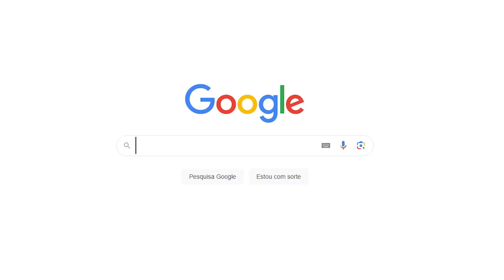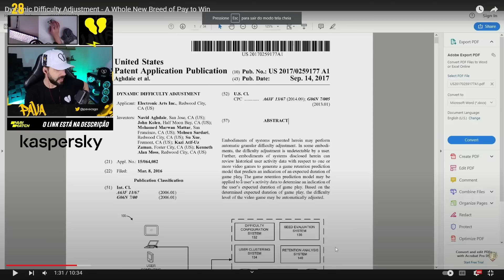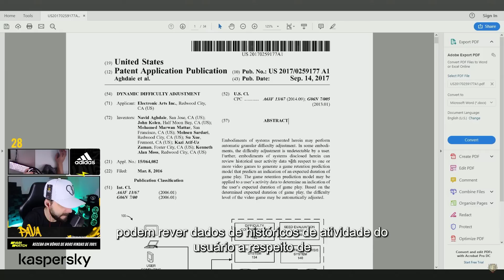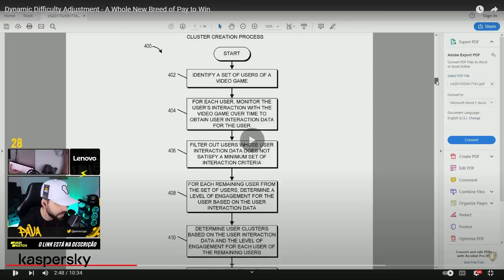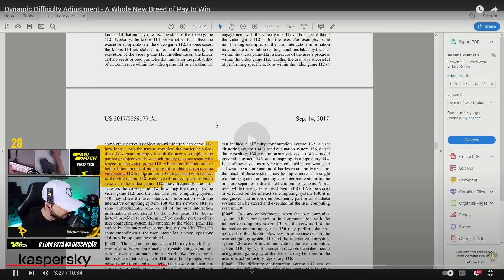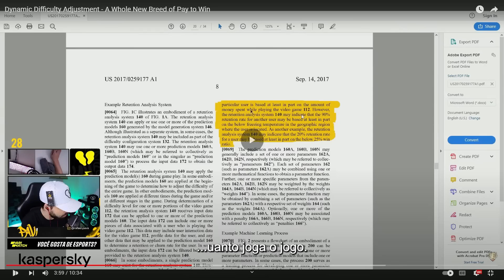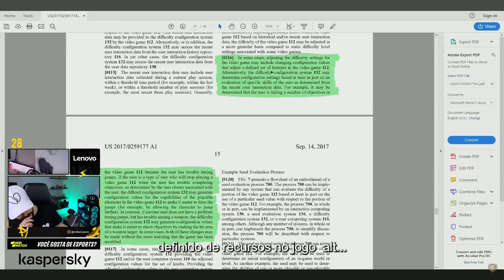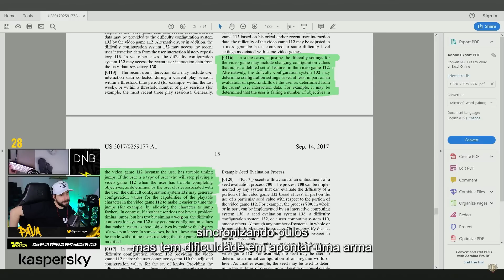O Sistema Que Pode Estar Te Fazendo Perder De PROPÓSITO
Nesse vídeo pava explica sobre o que é DDA, cita exemplos, lê a patente que foi feita pela "criadora" do sistema e questiona se o VALORANT aderiu a esse sistema.

Esse vídeo foi tirado de um trecho da stream, siga o pava para acompanhar o conteúdo ao vivo!

bom vídeo ;)